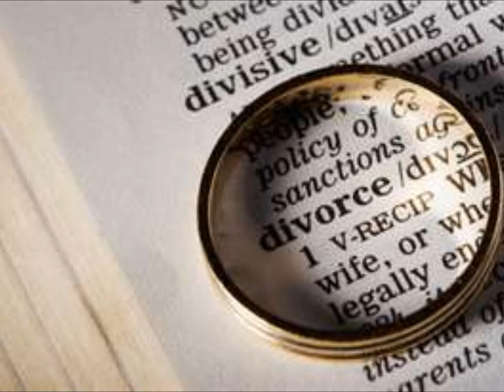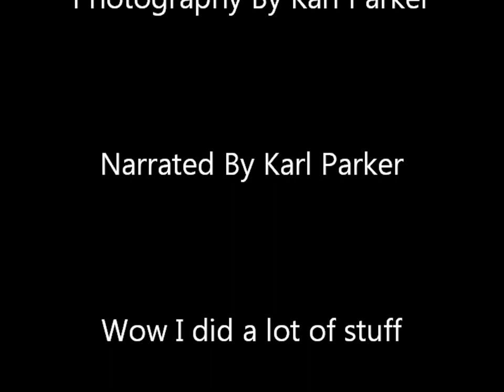Looking Back By Karl Parker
My life so far.